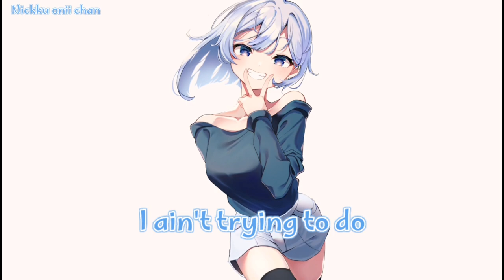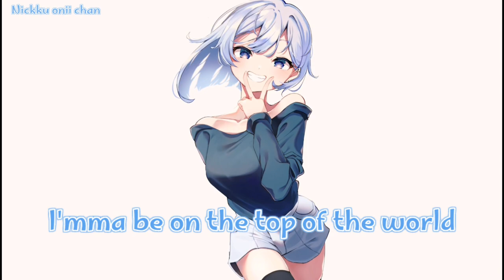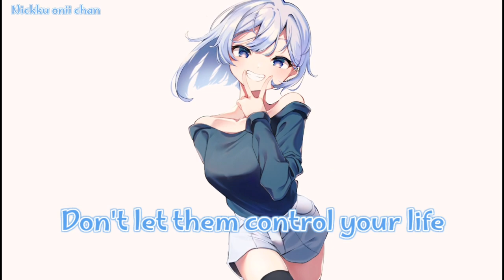[Nightcore] → Am I Wrong (remix version)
📍Follow me ♡
✔I꯭ns꯭ta꯭gr꯭꯭꯭a꯭m꯭: